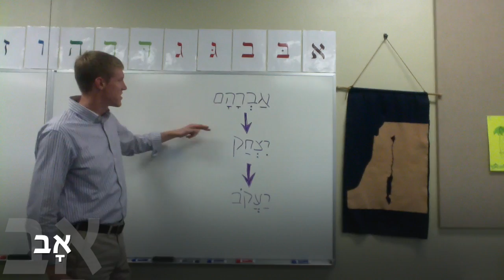'Ab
Vocab Gephen Ch. 4